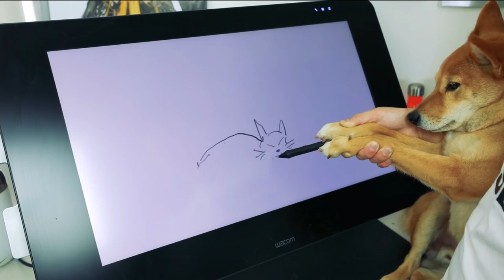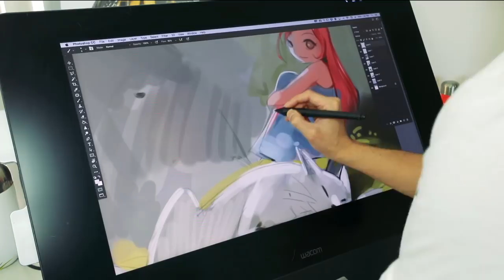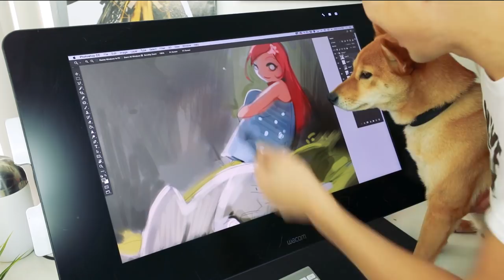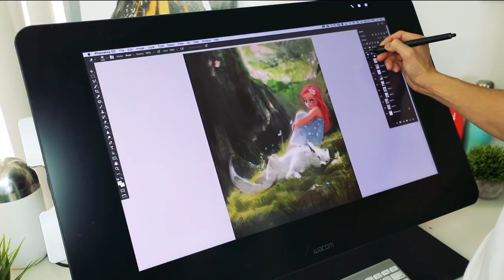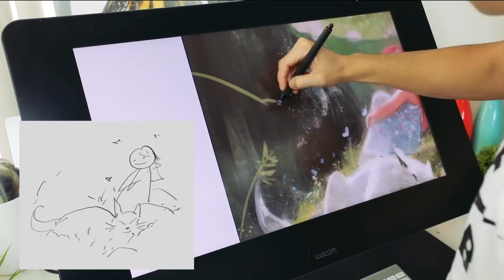PAINTING MY DOG'S DRAWING!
Hey guys! It's Milos Birthday this week and I wanted to make him something special. WE DREW STUFF! I hope you enjoy it as much as I loved creating this. HAPPY BDAY BUDDY!!

^◕ᴥ◕^ Follow!

💌 SEND ME THINGS:
RossDraws